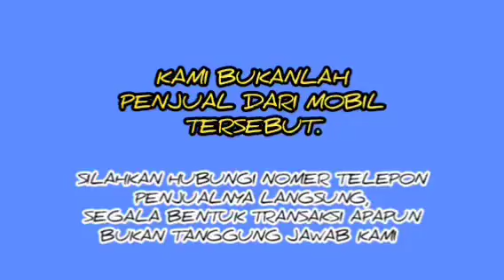harga mobil bekas murah L300 pick up solar harga murah 41 jutaan rupiah nego update terbaru